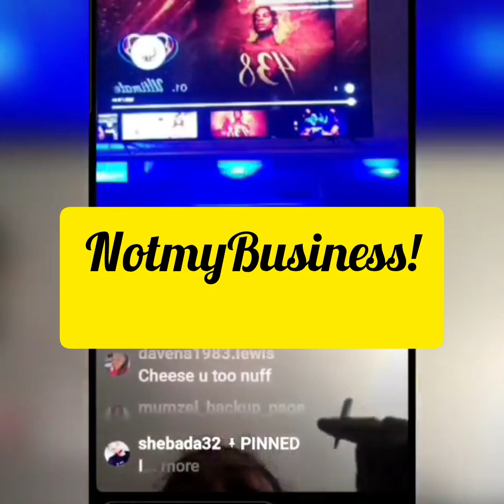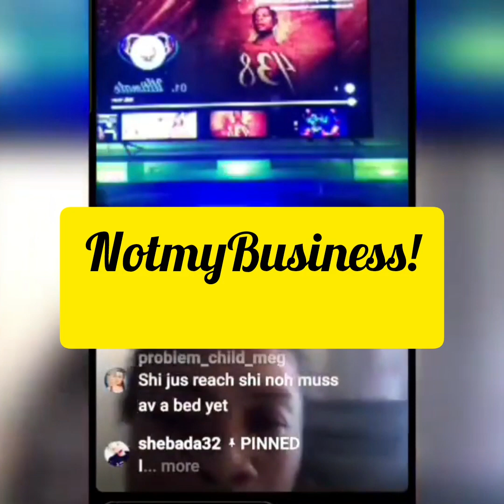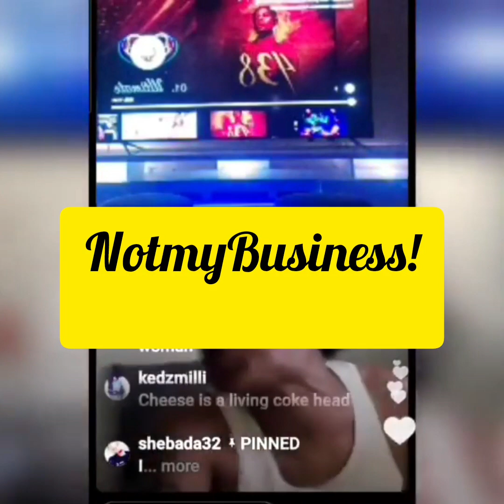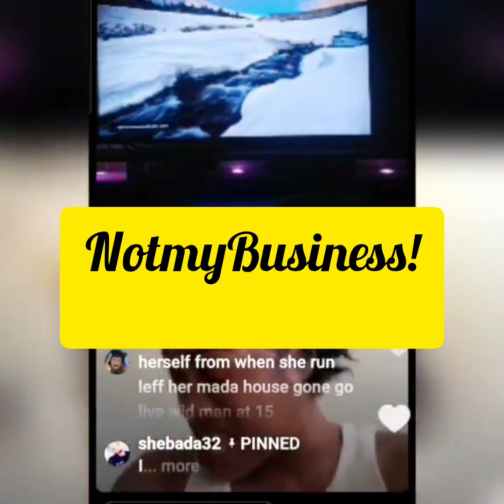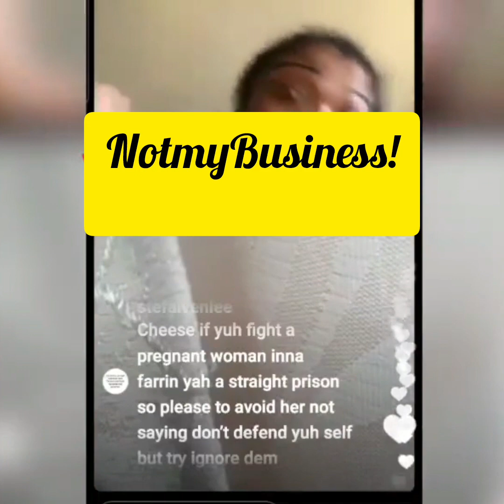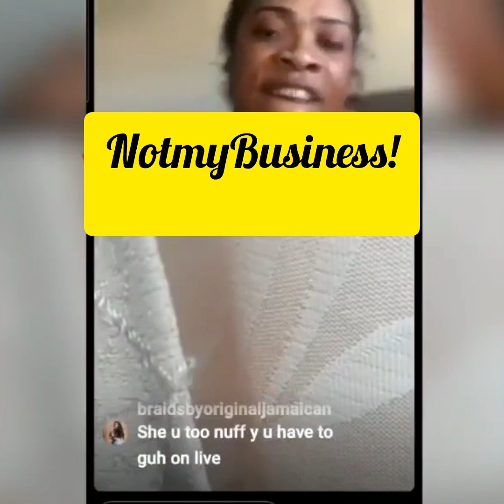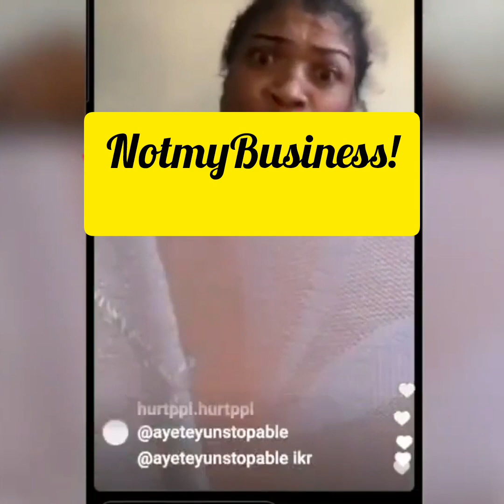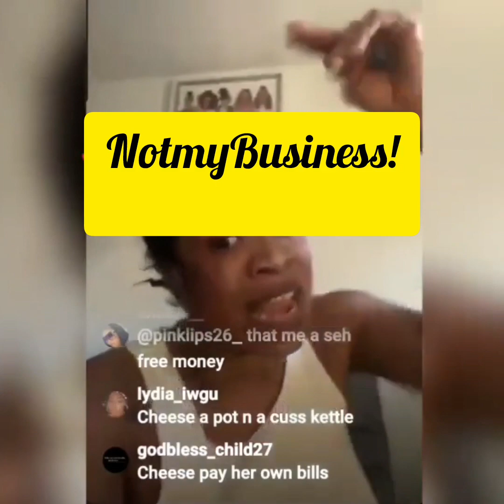❗❗mi ready fi yu 😳 cheese say she was setting for TWEPTWEP long time❗❗ 👀